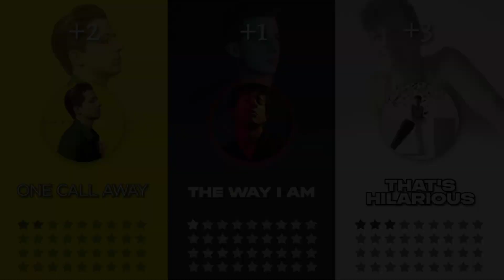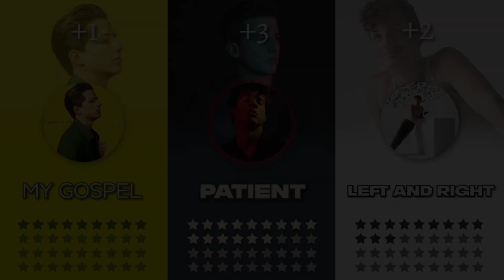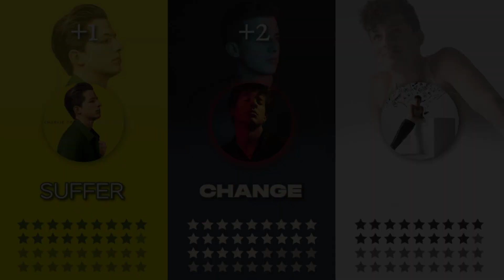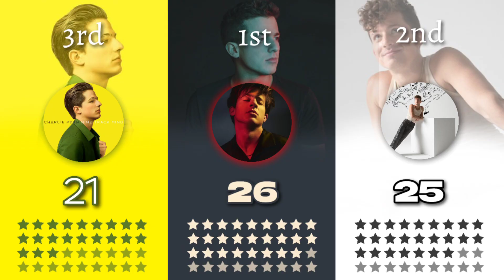CHARLIE PUTH Discography | Nine Track Mind vs Voicenotes vs CHARLIE (Album Battle)